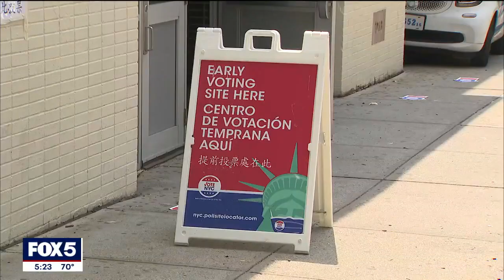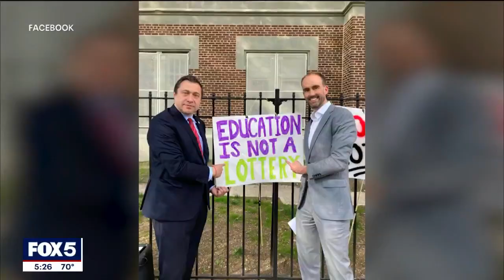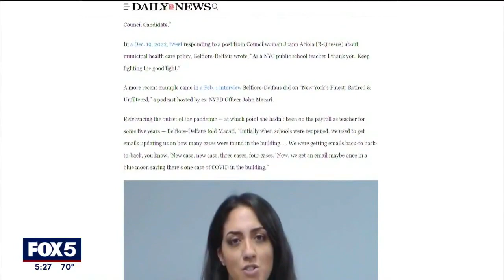Brooklyn City Council race for District 47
The newly reshaped New York City Council District 47 in Brooklyn now includes Bay Ridge, Coney Island and parts of Bath Beach. It could also now pit two incumbent Council members against each other, depending on who wins the Republican primary.